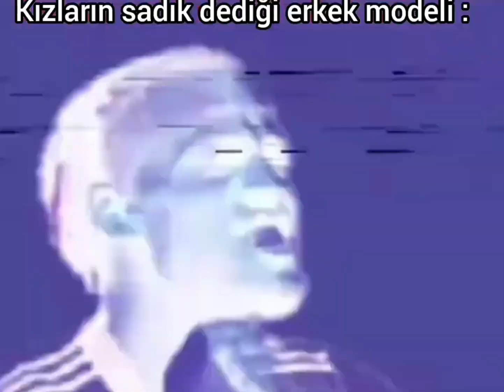kızların sadık dediği erkek modeli :)